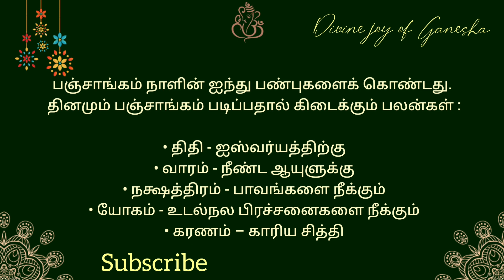Tamil Panchangam | September 23 , 2023 | Today Panchangam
Tamil Panchangam | இன்றைய பஞ்சாங்கம் | Daily Panchangam | Tamil calendar today | 23 September , 2023 | Today Panchangam | Daily Panchangam Today

உ
卐 ௐ ॐ
✨️** நற்பவி ** Narpavi ** 🎊

செப்டெம்பர், செப்டம்பர், September, puratasi, purattasi, purattaasi, purataasi,

Daily horoscope, Daily panchangam tamil, daily Tamil calendar, Tamil calendar today, Today's panchangam, தினசரி பஞ்சாங்கம், tamil horoscope, தமிழ் காலண்டர் செப்டம்பர்  2023,